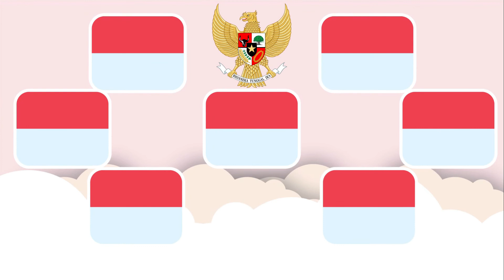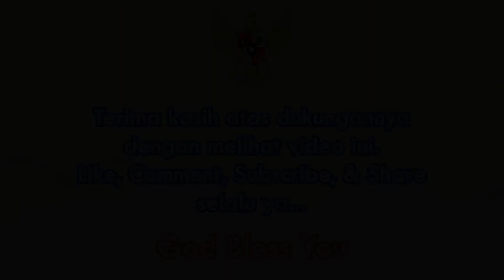Episode 91 "Sepeda" Petualang: Kembalinya Mahkota Raja;R. Kreasi: Sepeda Sedotan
Salam sehati, sehat selalu buat kita dan semua keluarga.
Hari ini kita akan bertemu dengan burung gagak dan mengembalikan mahkota raja hutan, dilanjutkan dengan membuat kreasi sepeda sedotan, seru.

Terlibatlah selalu dalam pembelajaran anak , ikutlah bernyanyi bersama mereka karena para orang tua adalah guru yang luar biasa buat anak-anak.
Terus dukung kami dengan membagikan video kami ya.

1. Buat kreasi dari kardus, betuk bebas
2. Pemenang 3 terbaik
3. Paling lambat pengumpulan 1 Maret 2021